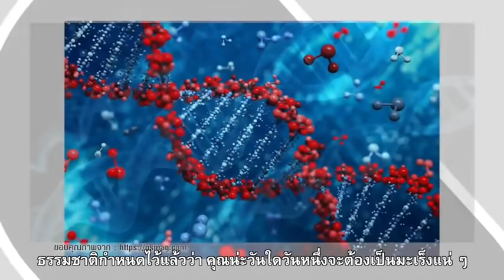ผู้หญิงยุคใหม่รู้เท่าทันมะเร็งร้าย | Bumrungrad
5 มะเร็งที่ผู้หญิงควรเฝ้าระวัง ชนิดของมะเร็งที่พบผู้ป่วยรายใหม่มากที่สุด 5 อันดับแรก ได้แก่ มะเร็งเต้านม มะเร็งปากมดลูก มะเร็งลำไส้ใหญ่และทวารหนัก มะเร็งปอด และมะเร็งมดลูก ซึ่งผู้หญิงทุกคนล้วนมีโอกาสเป็นได้ทั้งสิ้น ดังนั้น การรู้จักกับโรคมะเร็งเหล่านี้และรู้ว่าจะป้องกันตัวเองจากโรคได้อย่างไรจะช่วยลดความเสี่ยงของการเกิดโรคได้อย่างมาก